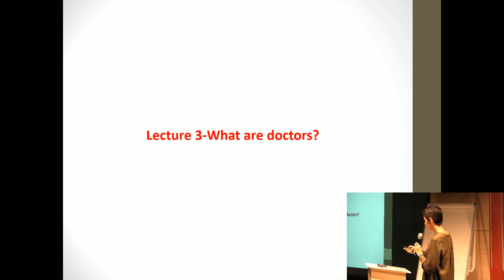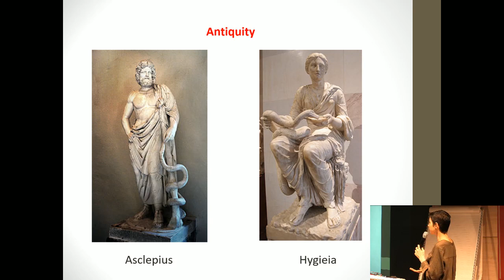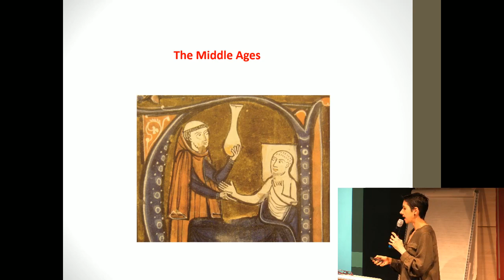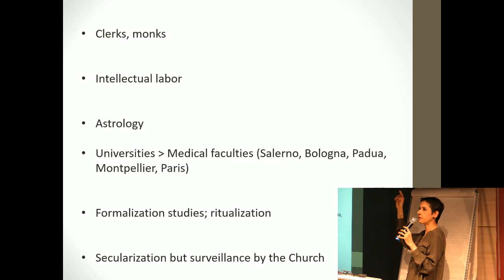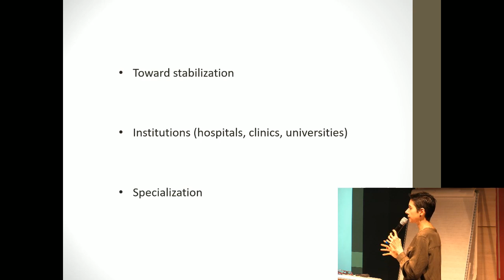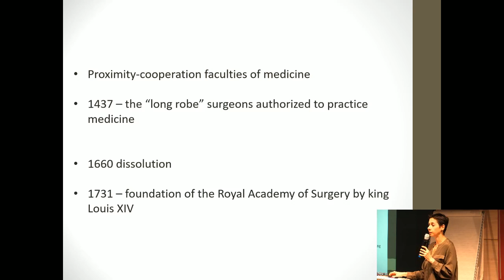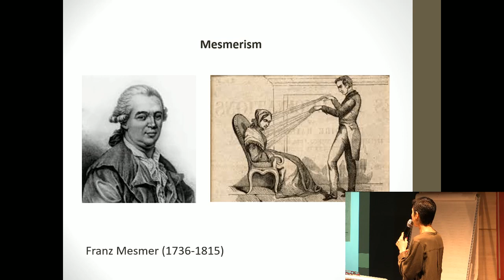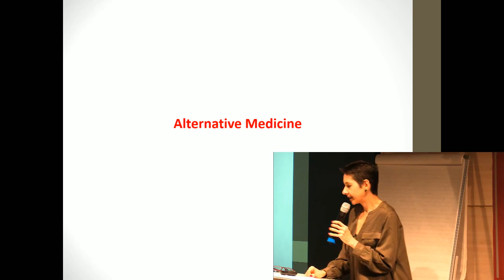What is a Doctor? Lecture 3 | SAS UTMN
SAS Open Course “Medical Humanities”, Corinne Doria
Lecture 3, What is a Doctor? – Healers, therapists, and physicians through history.

Corinne Doria is a historian specialized in the history of medicine, science and technology, and in the histories of political ideas.